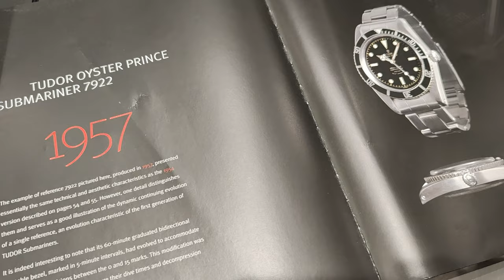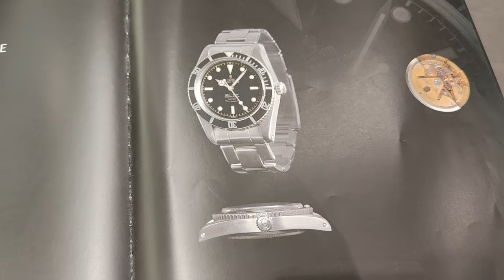[TUDOR帝舵2023年新款懒人包] 一次过上手体验测评 Tudor Black Bay依旧是主力 热门度不输Rolex劳力士|自家机芯性价比似乎已超越longines,oris,tag heuer